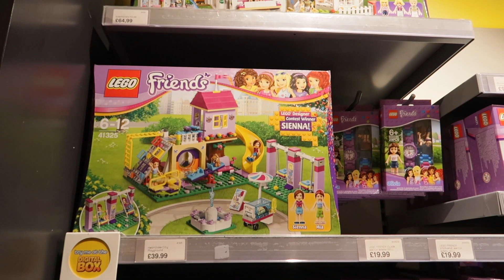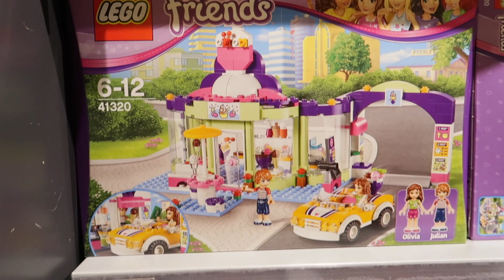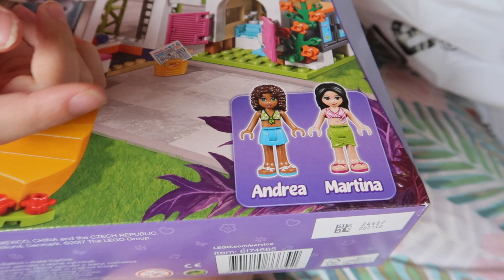Shopping with Amelia - SMIGGLE, LEGO STORE AND LUSH + 300 SUBSCRIBERS!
On this Sunny Sunday afternoon, we take a trip to Milton Keynes where Amelia goes on a shopping spree and spends her Birthday money.

Amelia's OOTD (outfit of the day)

Lego Heartlake Summer Pool

We are a family of 4 from the UK; Paul (41), Aimie (37), Oliver aged 18 and Amelia aged 8.  We love days out, spending time together as a family, movie nights, biscuits, tea and all things Disney. We created this channel to capture memories and have fun along the way.